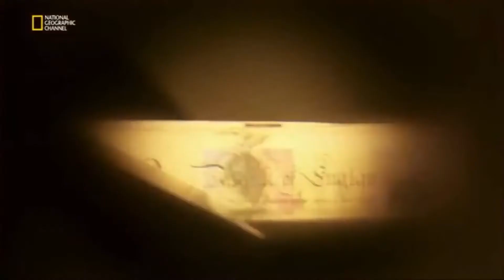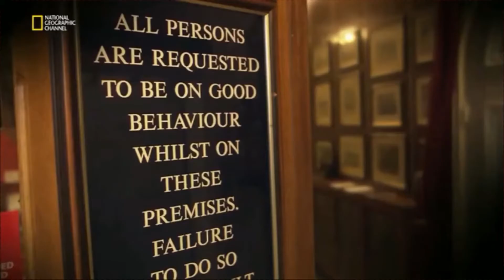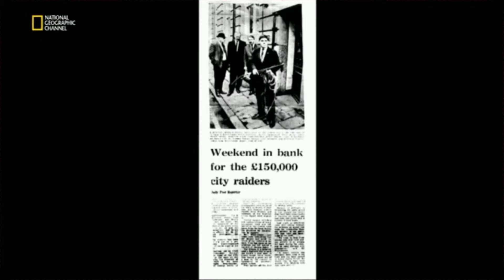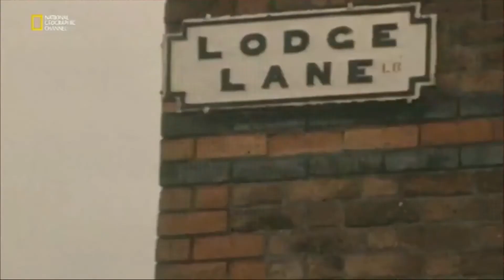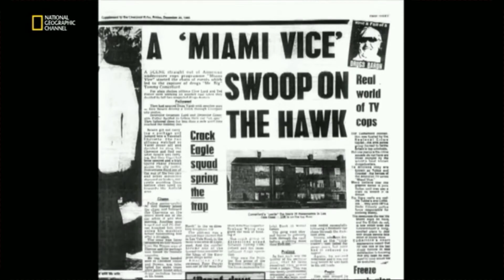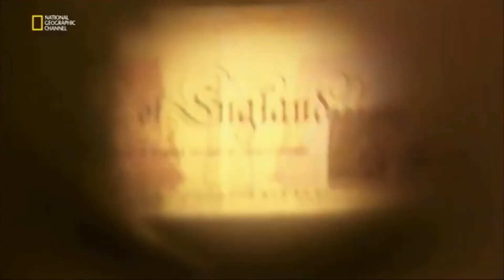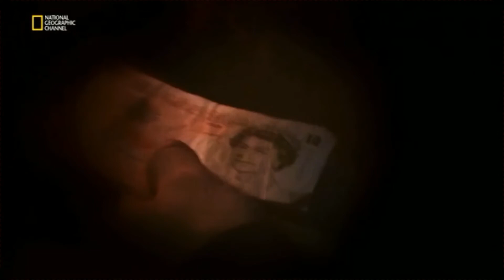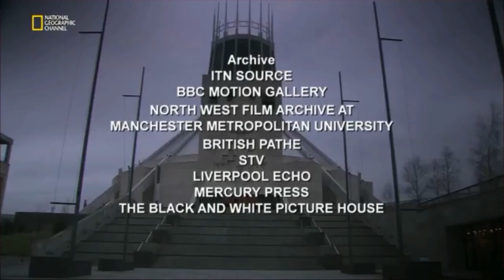Yeraltı Dünyası Liverpool TR